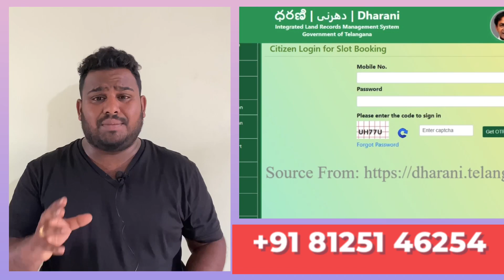605 Sqryards @ just 4 lakhs only || only 1 day left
500Acrs Mega project
Near Hyderabad, NIMZ & National Highway 161, Bidar Airport Narayankhed Sanagareddy district

Tomorrow offers for
Sunday booking

50,000/- Booking amount get 1 Silver Glass  & 1grm Gold

605Sq.Yrds
90days payment 5lac
45days payment 4.5lac
Spot payment 4lac

Registration free  these offers Sunday  July 9th  Only

With
30 Srighandam plants
20 Malabar Neem plants
10 Mahogany plants
And Seasonal fruits
12 free maintenance
Registration form government Dharani portal
24/7 Security
Get  Govt pass book
Get Govt Rythu bandu
Get Govt Rythu beema
Get free Clubhouse membership

Profit:
6th year get apx.5lac On Malabar Neem plants
12th get   50 lac  to 60lac On Srighandam plants, Malabar Neem plants, Mahogany plants

And Land value Also increase by 10,000/- to 15,000/- per sqrd
Land profit: 60 lac to 90lac

More Details:
Sundar vip
Sr.Director
Neemsboro farms